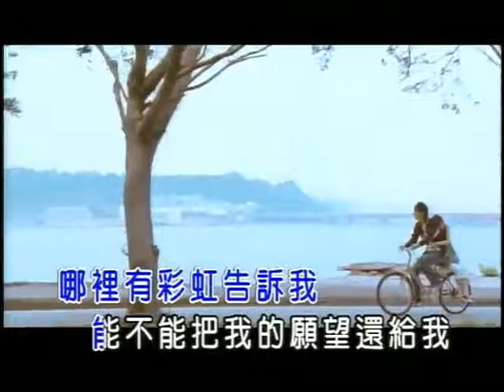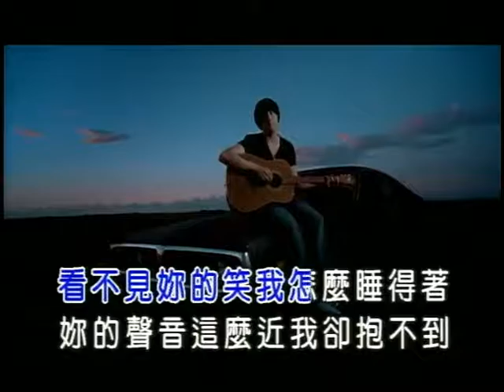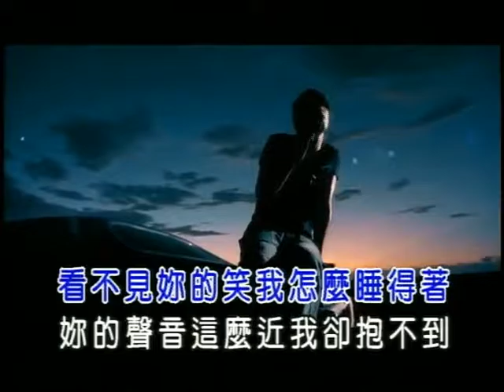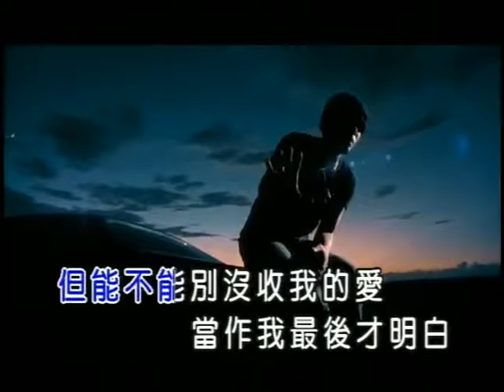Jay chou 2021(39)